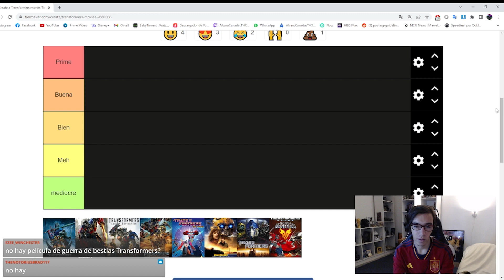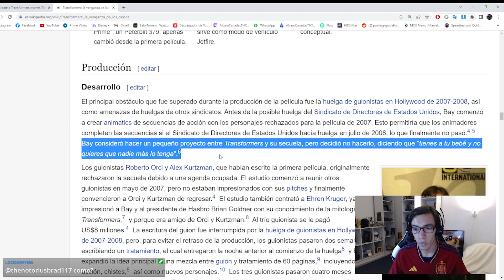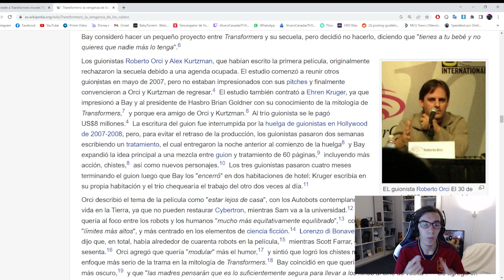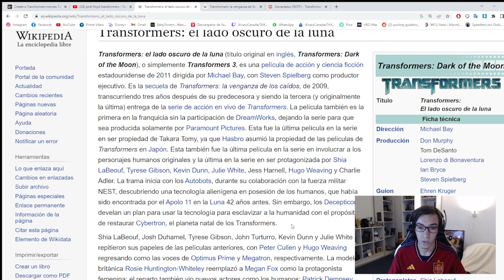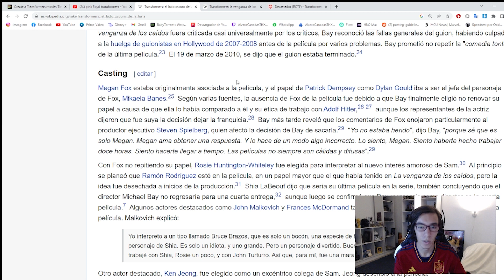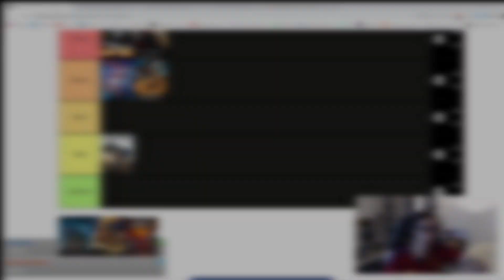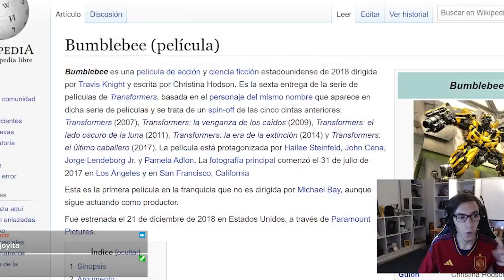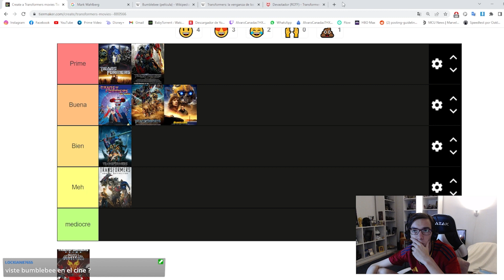MEJORES Películas de TRANSFORMERS - TIER LIST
Prendo todos los días a las 22hs (hora Argentina)